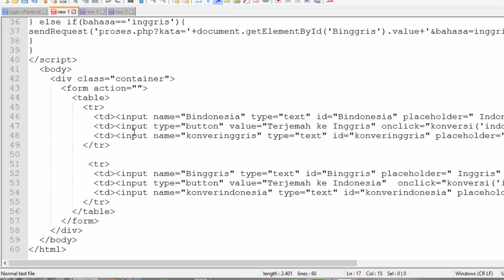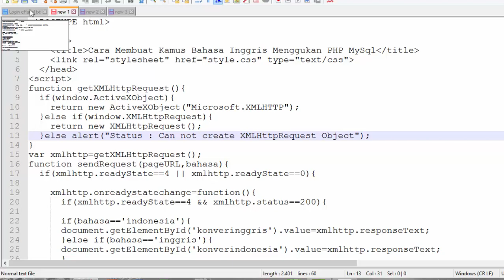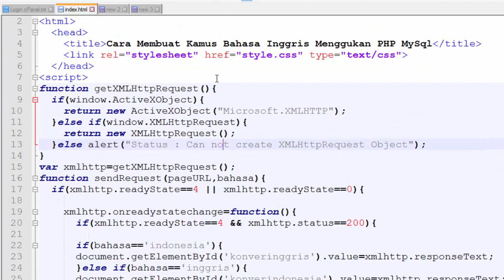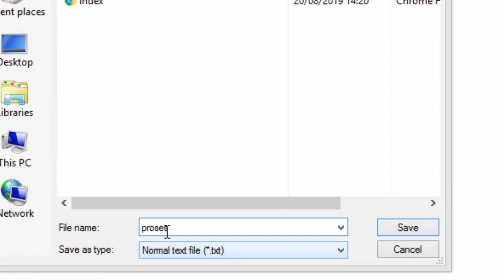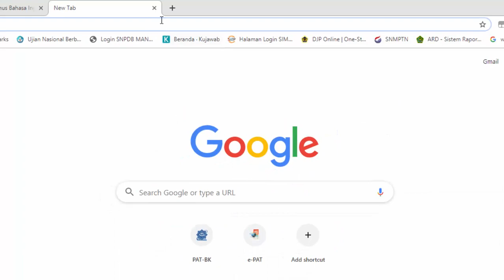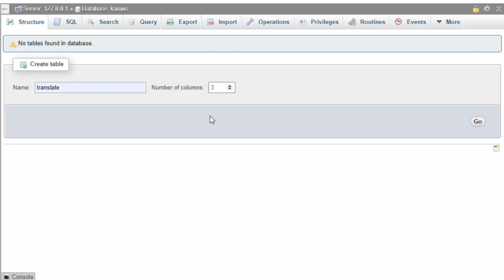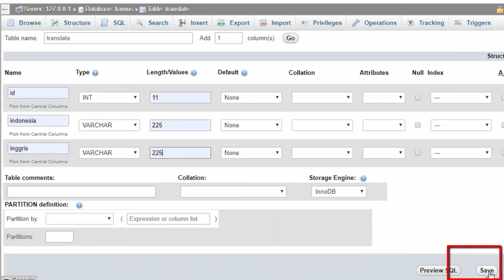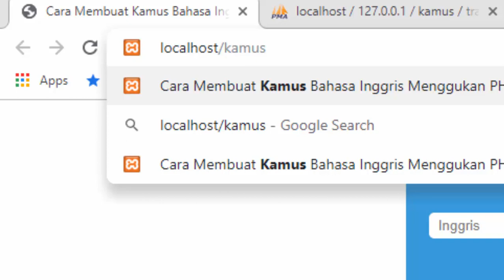Cara membuat aplikasi kamus online dalam 9 menit saja.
Membuat aplikasi kamus dengan HTML, PHP, dan MySQL.
Software yang digunakan :
Notepad++
XAMPP
Browser